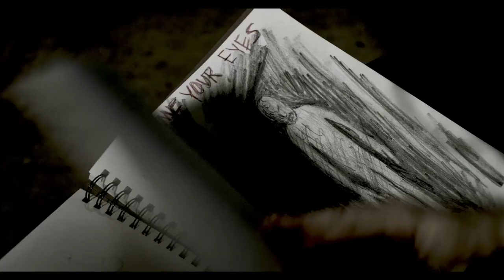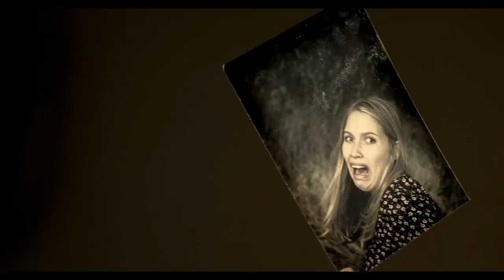TRIP Trailer (2022) Chucky's Björgvin Arnarson Horror Movie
Following her daughter’s suicide, a grief-stricken mother is visited by an unconventional therapist who offers a hallucinogenic drug that will allow communion with the dead. Desperate to understand her daughter's psyche she accepts the offer, and soon finds herself terrorized by her daughter's identical experiences.

Directed by Neil McCay
Starring Akasha Villalobos, Major Dodge, Peggy Schott, Jill Young and Björgvin Arnarson
Releasing May 13 on the Terror Films AVOD Channel, May 20 Wide Digital Release
Distributed by Terror Films